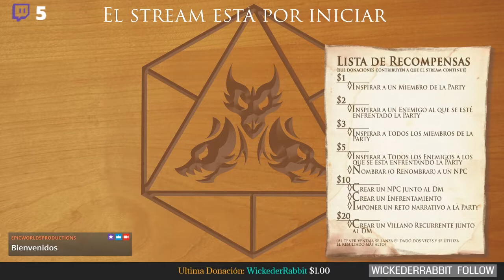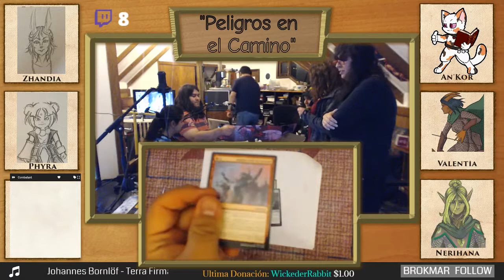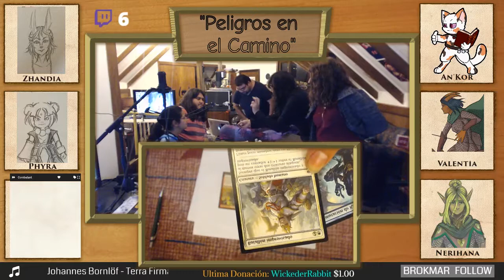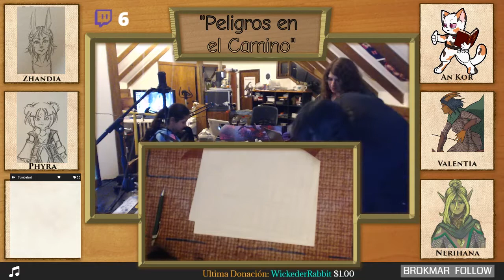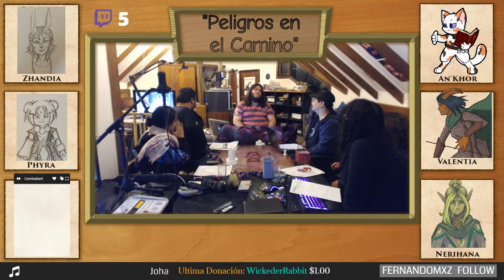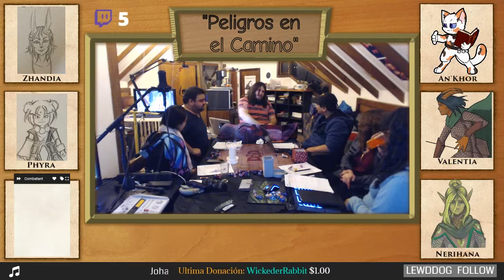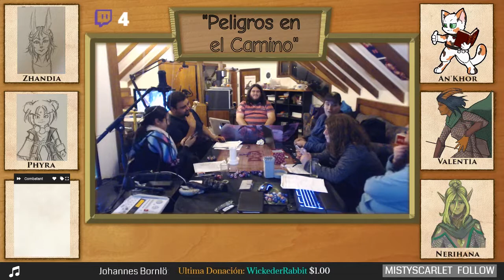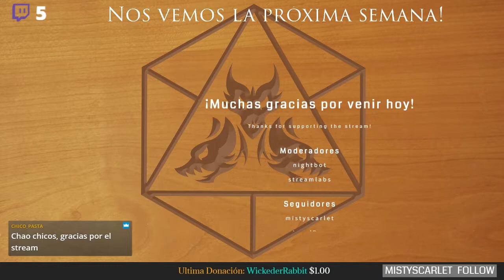La Caida de Veldemir: Episodio 7: Peligros en el Camino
Este es el Septimo episodio  de "La caida de Veldemir", donde nuestro grupo de aventureros despues de comenzar su viaje de regreso hacia Lalopine, se encuentra con una desagradable sorpresa en el camino.

los sabados a las 21:00 hrs UTC-04